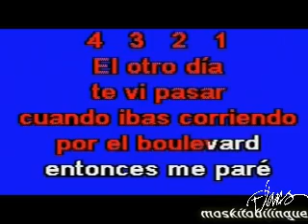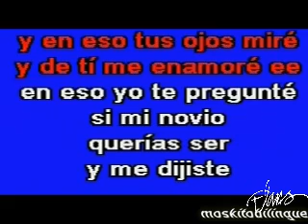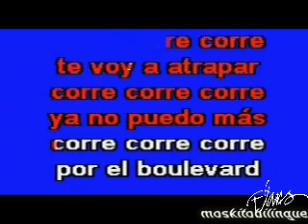Flans - Corre, Corre [Karaoke]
Canta con Flans...

Esta cancion en karaoke me la pidieron hace mucho en calidad de urgente, un poco tarde, pero ahi esta!